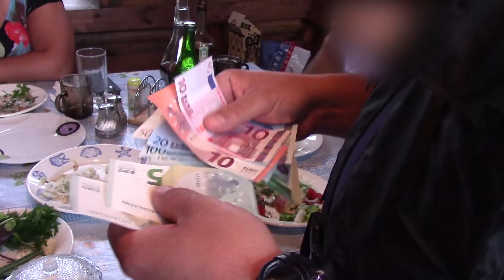Задержание в Петровске